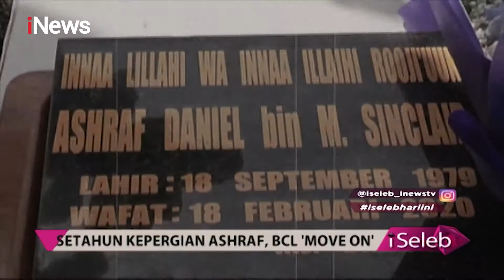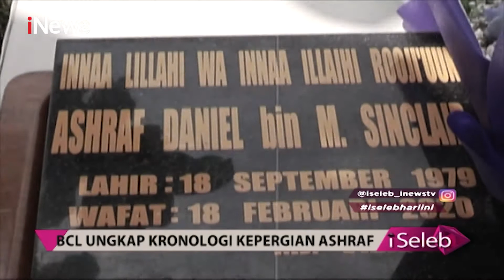Setahun Kepergian Ashraf Sinclair, BCL Move On - iSeleb 19/02